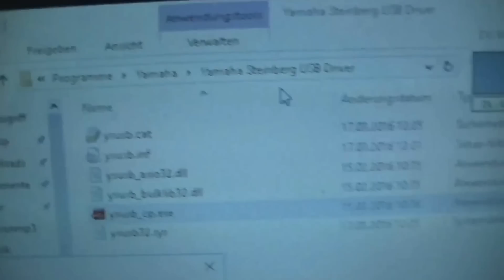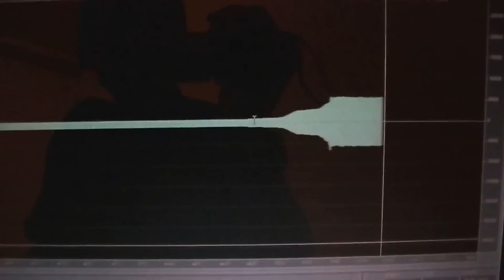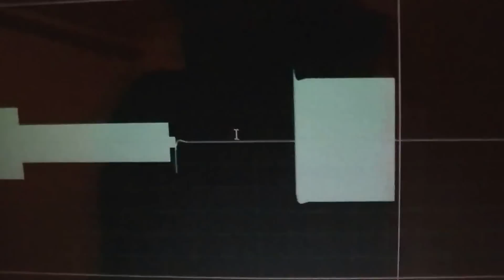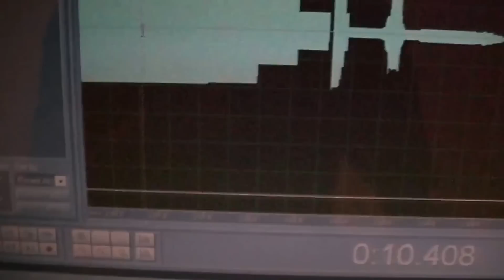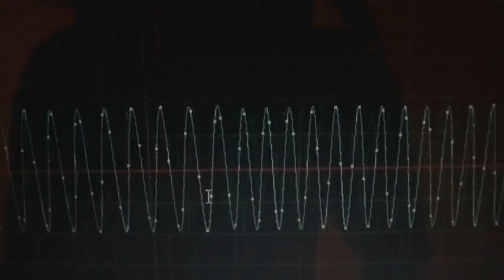Interface Test UR22 MK2 bis 96 Khz - eflose #686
Das Video zeigt den Frequenzgang in etwa bis 96 Khz von dem UR22 MK2 Audio Interface. Bis 50 Khz ist noch kein nennenswerter Abfall des Pegels, der Pegelabfall geht von 50 Khz bis 96 Khz dann gleichmäßig bis auf 0 bei eingestellten 192 Khz Samplingrate des Interfaces. Das Audio in dem Video habe ich von der Kamera genommen, das wurde nicht mit dem Interface aufgenommen weil ich nicht gleichzeitig das Interface für das Audio vom Video benutzen kann und es testen kann welche Frequenz es noch gut macht.